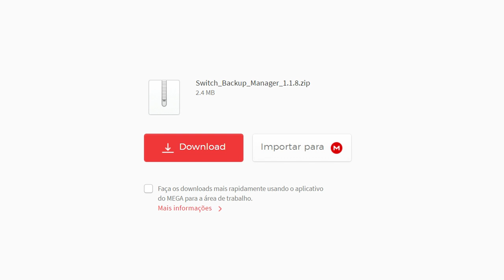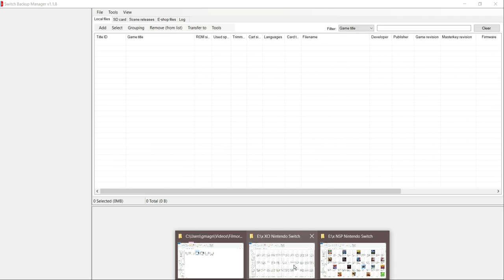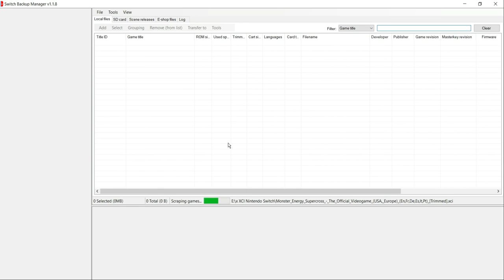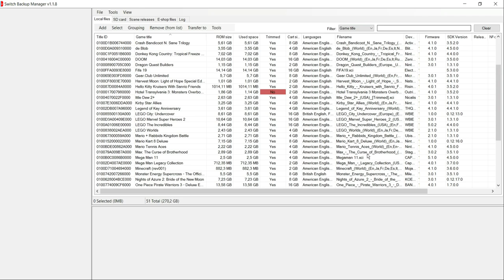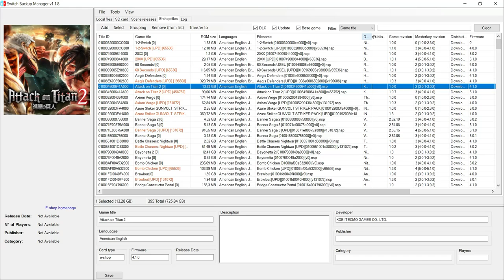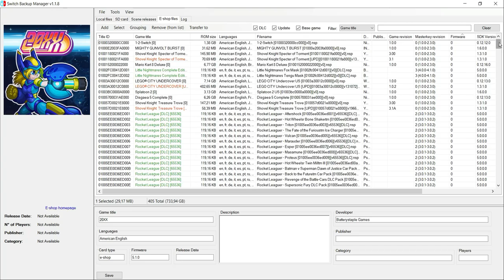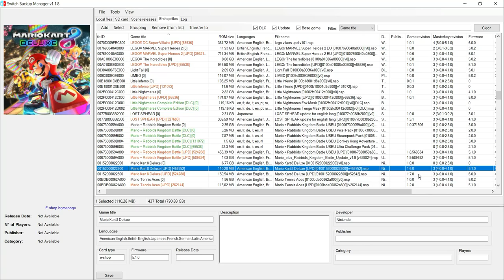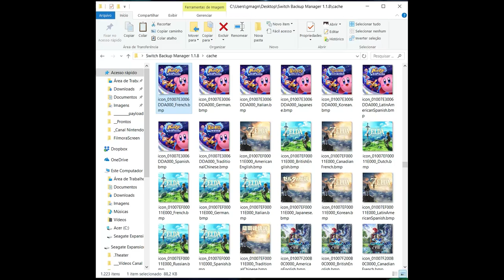Como Saber a Versão da Nintendo dos Seus Jogos com Switch Backup Manager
Link do programa "Switch_Backup_Manager_1.1.8.zip" a ser extraido na sua área de trabalho:
Infelizmente esse link foi contestado por direitos autorais e o site mega.nz removeu o mesmo da minha nuvem. Por tanto não disponibilizarei mais ele.